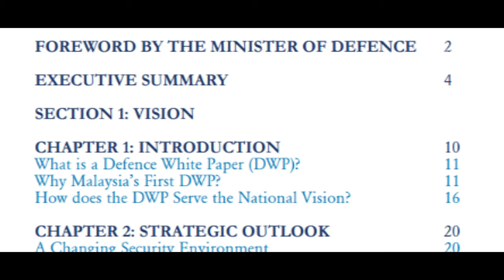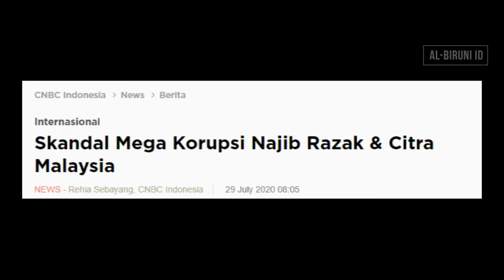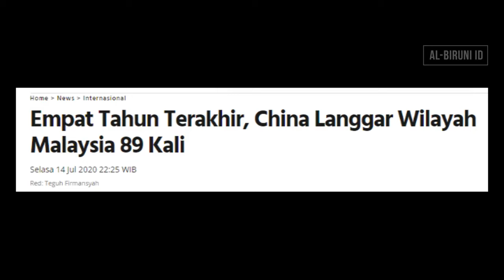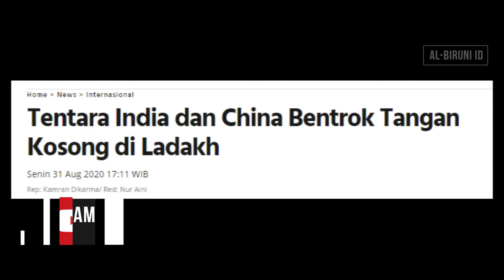Malaysia Tampilkan Peta, TNI Tampilkan Armada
Pada video kali ini, edisi pembahasan mengenai White Paper dari Malaysia yang baru saja diterbitkan.
Source :
H. Jagarin Pane, S.E, M,M.